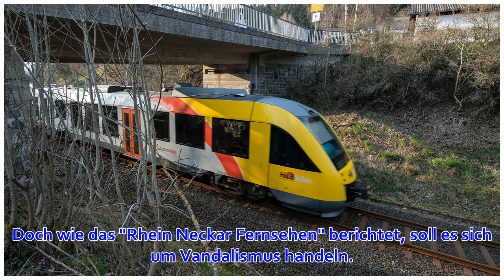Flammen in Mannheimer Grundschule - Gebäude völlig abgebrannt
Ein Brand in einer Mannheimer Grundschule hat am Sonntagabend einen Großeinsatz der Feuerwehr ausgelöst. Die Flammen schlugen mehrere Meter hoch in den Himmel, berichten die Einsatzkräfte. Zum Glück wurde niemand verletzt. Die Feuerwehr vermutet Vandalismu...